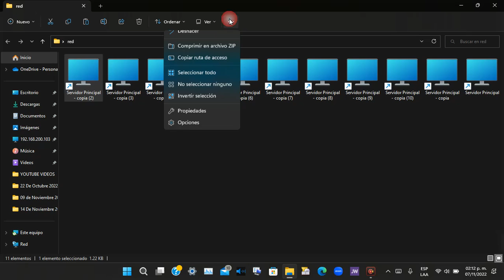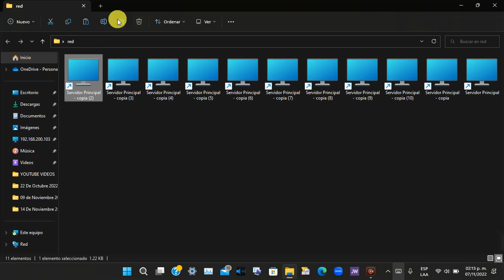Windows 11 Quito La Opción de Seleccionar Todo Con CTRL+E